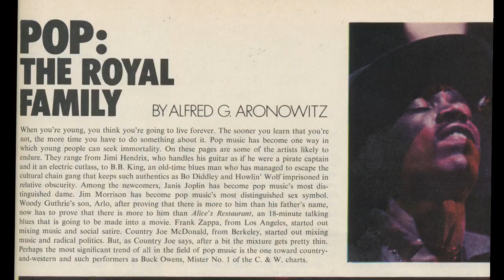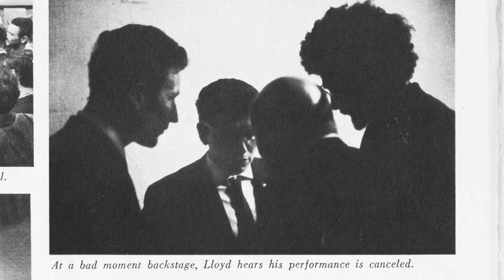'' charles lloyd '' - documentary trailer 2013.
~ Charles lloyd was the first jazz artist to play the fillmore with his quartet and he would continue to play san francisco countless times over the coming years...a self imposed exile for almost 20yrs away from jazz at big sur wouldn't deminish his playing & abilities when making a return and today in his eighties he plays as good as he ever did playing concerts worldwide. i thought this would interest those who maybe saw him at the fillmore or around the city and you should remember he released two albums recorded there (we have a track or two on the channel) so catch this fasinating documentary if you can made by his wife dorothy darr.